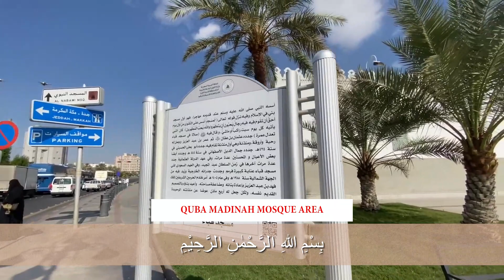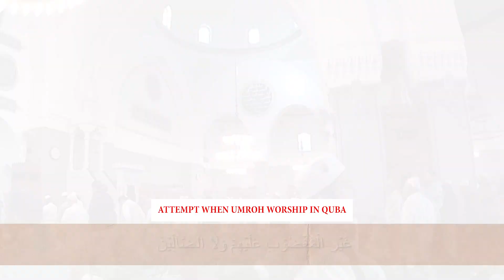Al-Fateha Quba Mosque Trip on the Outskirts of Medina